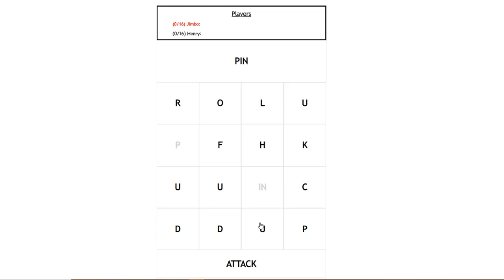Bookworm Adventurers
Based off a game that I played extensively in my childhood, Bookworm Adventurers is an online-multiplayer battle royale version of the game Bookworm Adventures. Battle your friends in this intense word-puzzle game.